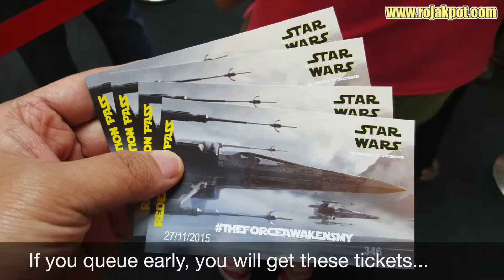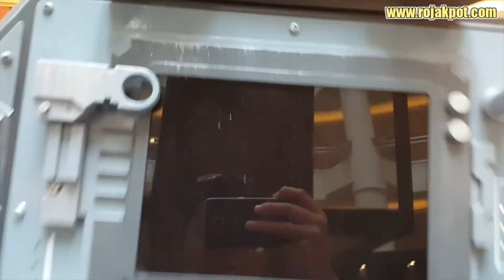Star Wars X Wing Photo Op @ Mid Valley Megamall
For an all-too-brief few seconds, I was (or at least, pretended to be) an X-Wing starfighter pilot! Thanks to the Walt Disney Company's exhibition of an Incom T-70 X-Wing starfighter replica in the Mid Valley Megamall, I was transported back to my childhood of (make-belief) lightsabers and the many attempts to mentally lift objects with the Force. :D

For those who cannot make it, or those who are wondering if it's worth queuing up to sit in it, we have prepared a video of the experience for you. Check it out!